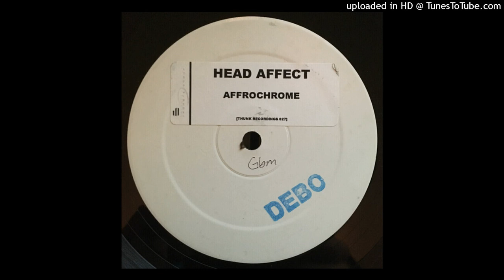Head Affect - Tonestyle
Vinyl
 2002
Progressive House, Breakbeat